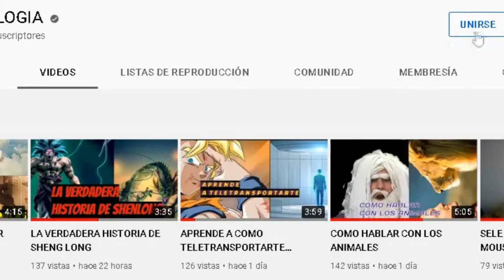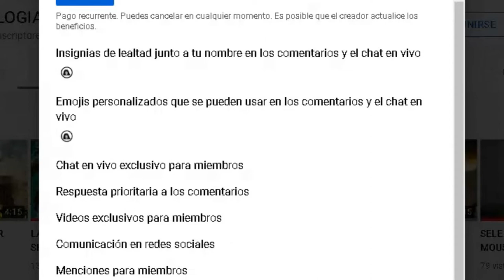ESTA CARTA ASEGURA QUE EL FIN DEL MUNDO SERA EN 2039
UNA CARTA REVELA QUE EL FIN DEL MUNDO SERA EN EL AÑO 2039 UN ASTRONAUTA DEL FUTURO ASEGURA QUE MIENTRAS SE ENCONTRABA VIAJANDO EN UNA MICION ESPACIAL SECRETA EN UNA NAVE DE CARACTERISTICAS MUY POTENTE LA NAVE ABRIO UN BORTISE DE ENERGUIA A HASIA OTRO PORTAL DIMENCIONAL DE DONDE SALIERON UNAS EXTRAÑAS CREATURAS QUE ATAKARON LA NAVE Y HISIERON ESTRELLARLA EN ALGUNA PARTE DEL PLANETA TIERRA LAS CREATURAS INVADIERON LA TIERRA ERAN SERES MUY PODEROSOS DE 5 METROS ADEMAS TENIAN PODERES SOBRENATURALES LOS EJERCITOS SE ENFRENTARON A ELLOS PERO FRACASARON Y FUERON DERROTADOS AL FINAL LAS CREATURAS SE HICIERON CON EL CONTROL DE LA TIERRA COMO LA ZOCIEDAD NO PUDO HASER NADA PARA DETENERLOS LOS HUMANOS SE ESCONDIERON EN CUEVAS Y REFUJIOS SIN EMBARGO LAS CREATURAS HAMBRIENTAS DE ALIMENTARSE DE LA ENERJIA DE LAS PERSONAS EMPESARON A ATAKAR LAS GRANDES CIUDADES CON SUS PODERES A TAL PUNTO QUE LA TIERRA SE CONVIRTIO EN UN VOLCAN Y LOS HUMANOS TUBIERON QUE SALIR DE SUS ESCONDITES PERO ENTONSES LAS CREATURAS ATAKARON ALAS PERSONAS LOS CIENTIFICOS ESTAN DESARROLLANDO UNA PODEROSA MAQUINA PARA INTENTAR DEVOLVER A ESTAS CREATURAS ASU DIMENCION YAQUE ES LA UNICA MANERA DE DETENERLOS PUES NO EXISTE TEGNOLOGIA NI EJERCITO QUE PUEDA DETENERLOS ESTAS CREATURAS SON INVENCIBLES EMOS ESCUCHADO MUCHAS TEORIAS HASERCA DEL FIN DEL MUNDO PERO JAMAS NOS IMAGINAMOS QUE UNAS CREATURAS FUERAN ATAKAR UN PORTAL DIMENCIONAL PARA ALIMENTARSE DE NUESTRAS ENERJIAS ESTA CARTA FUE MANDADA POR UN ASTRONAUTA Y ESTE SUPUESTO FIN DEL MUNDO SUCEDERIA PARA EL AÑO 2039